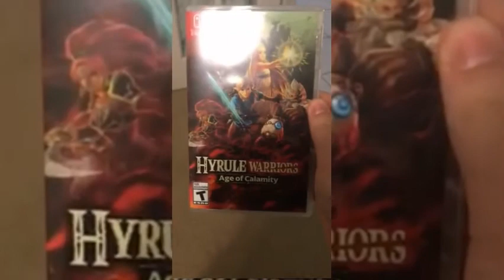What are the Stone Talus (Breath of the wild: Zelda Theory)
The Stone Talus seems like a pretty generic but, if you look closely, you will learn about the dark truth about it's past.